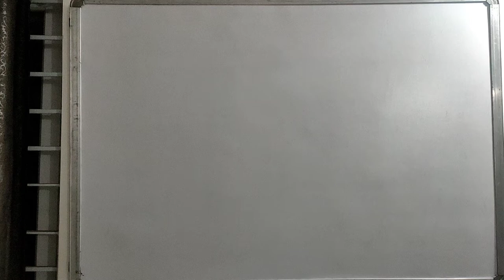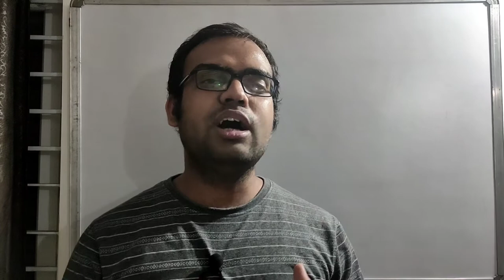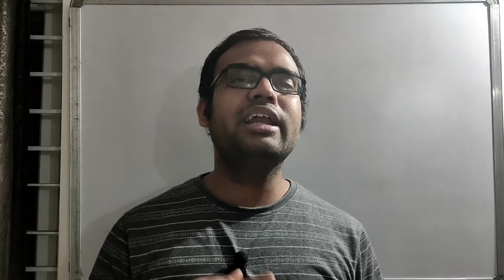Membership announcement II Benefits you will get II Jobs updates II CSIR II DBT II GATE II ICMR